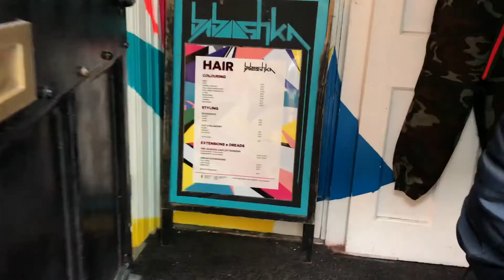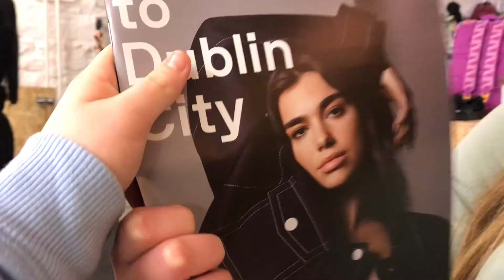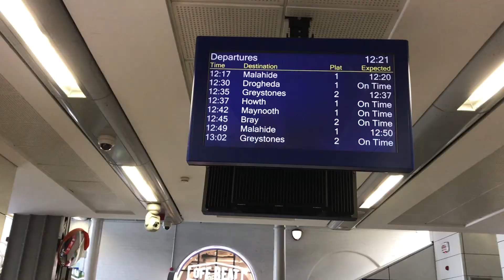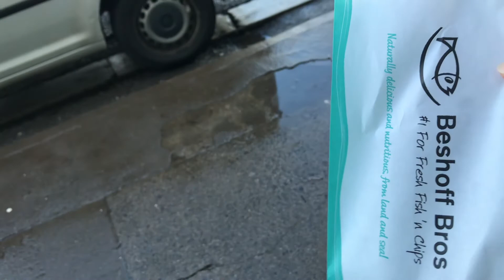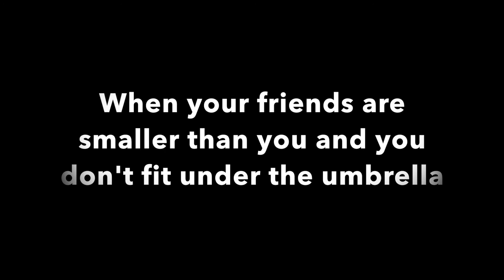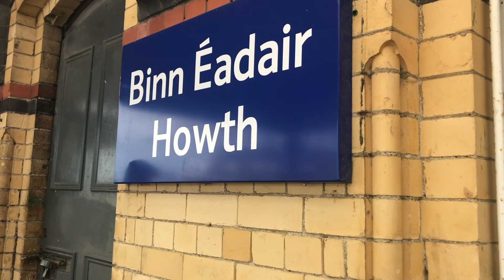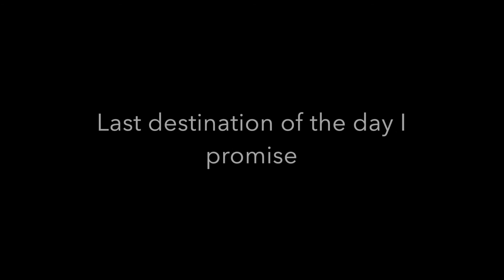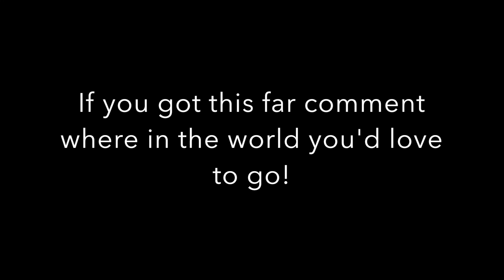Dublin City vlog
I went into Dublin City to meet up with two friends and to show one of them around Dublin! Overall it was a really good day, if you guys want more videos like this please comment any ideas!

I don’t own any of these songs. All copyright goes to the owner of these songs.

My Gear
Round Video Light
Main Tripod
Smaller Tripod
Ball Head
Phone/Camera Holder